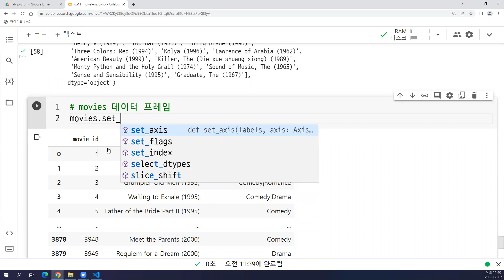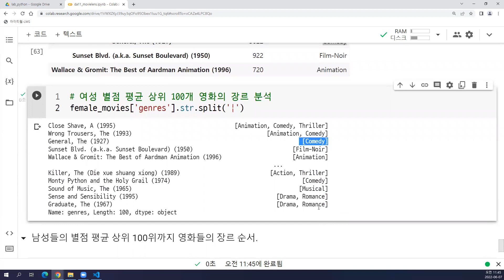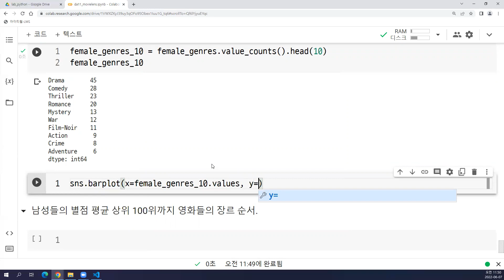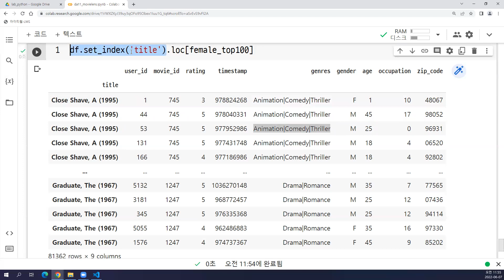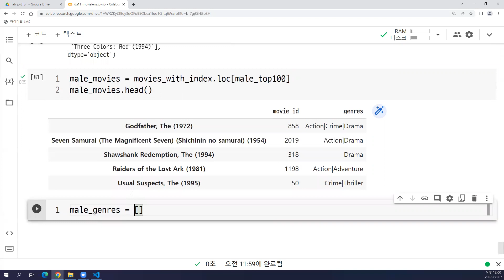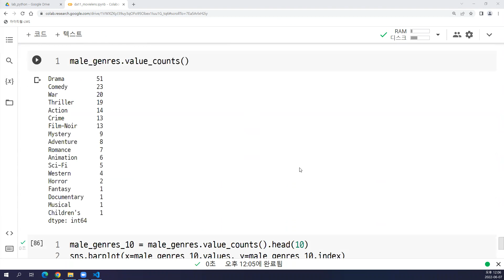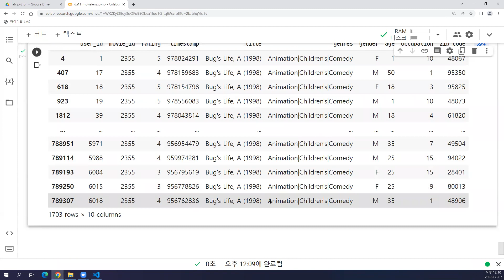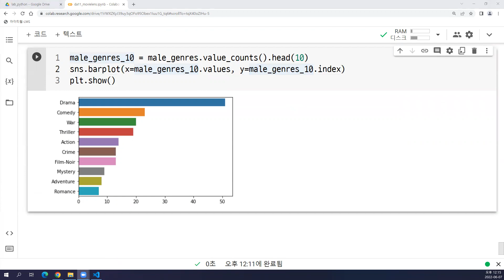2022-06-07 #3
Python, pandas, Series, DataFrame, groupby, merge, movielens